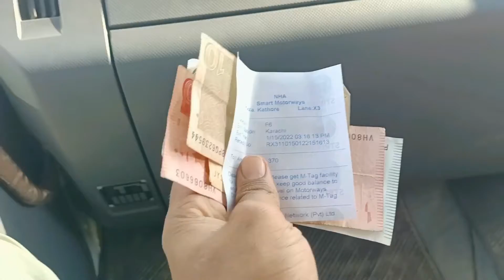dipu ki condition